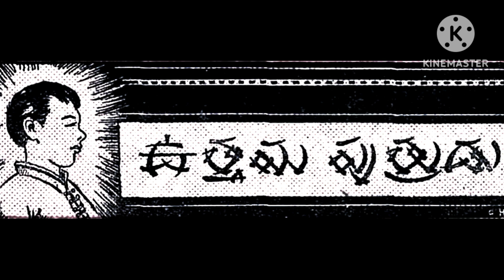# Uthama Puthrudu # Vennelamma Kathalu #